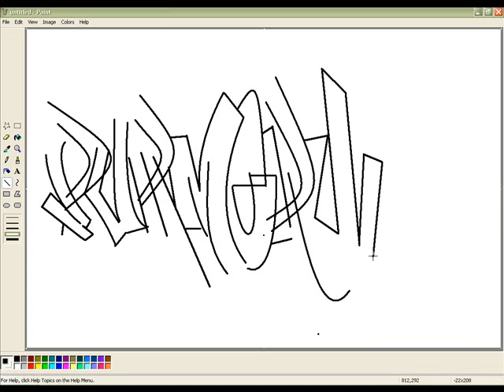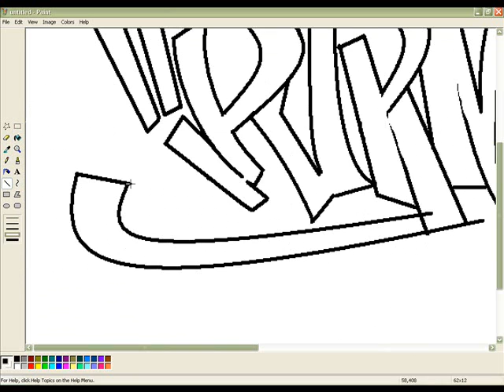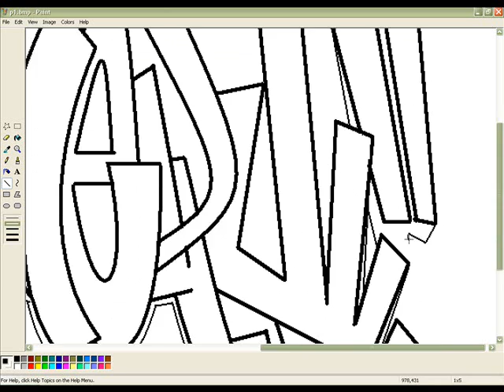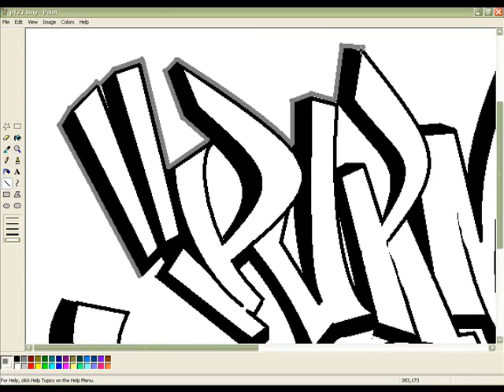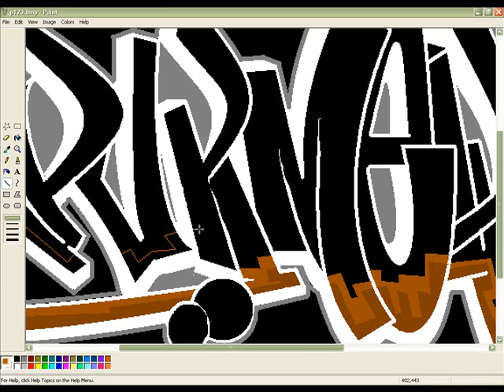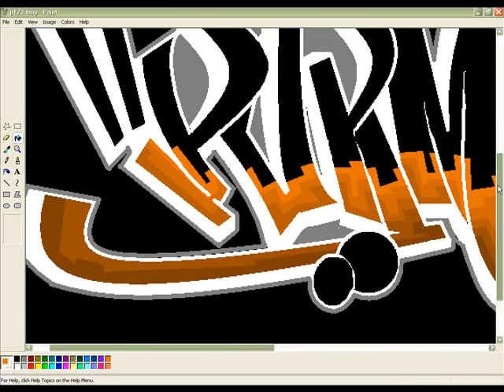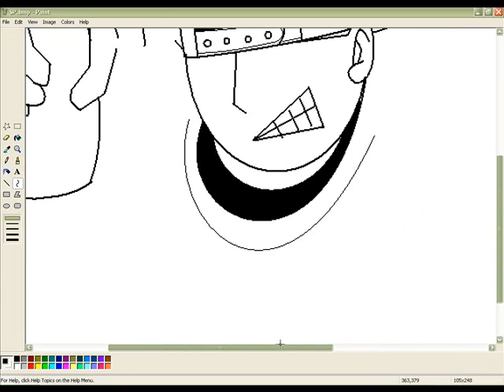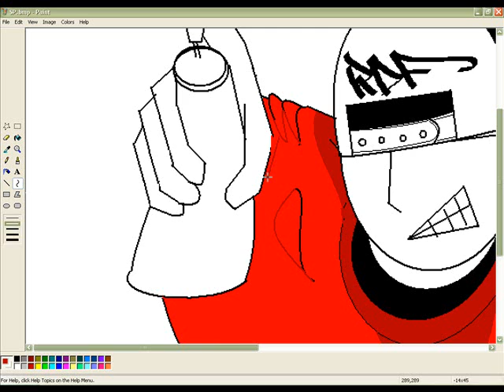MS PAINT Graffiti - Purmeru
drawing duration 55 minutes
speed x600